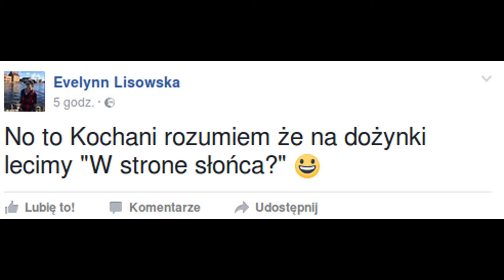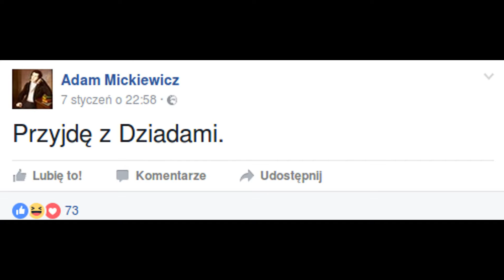DOŻYNKI Z ANDRZEJEM DUDĄ!-najlepsze wpisy #2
Hejka! Zapraszam Was do kolejnego odcinki z dożynek z Andrzejem. Wydaję mi się, że będzie to ostatni filmik z dożynek, ale na pewno będzie więcej odcinków z wpisów na fb! Już jeden mam nawet naszykowany, i uważam, że wyszedł na prawdę genialnie! Więc jeśli chcecie to zostawcie łapkę w górę, a na pewno nie długo się pojawi! Trzymajcie się!

Czytasz ten opis? Napisz w komentarzu "jestem kreatywny"! Zobaczymy ile osób to czyta ^^